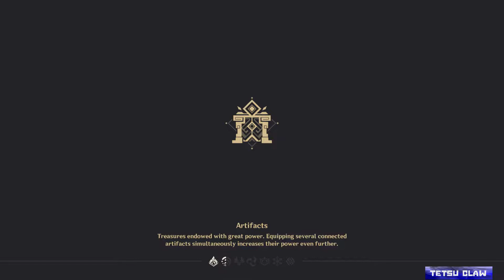August 16th Floor 11 Abyss. Mono Pyro Klee + Mono Geo Redhorn Noelle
0:00 Picking Teams
0:13 Chamber 1 First Half
1:24 Chamber 1 Second Half
2:31 Chamber 2 First Half
3:10 Chamber 2 Second Half
4:13 Chamber 3 First Half
5:19 Chamber 3 Second Half